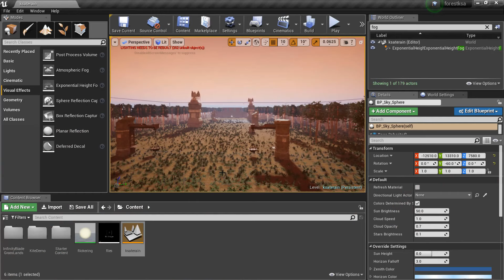foliage trail 1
Made using the open world demo reel and infinity blade grass land learning about terrain and foliage management hope you guys like it and any suggestions plz comment down